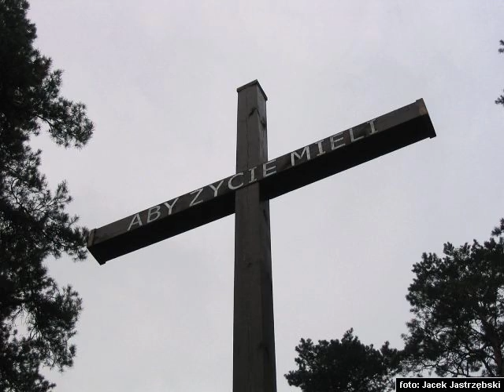Katastrofa Kolejowa/Otłoczyn/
Film największej katastrofy kolejowej w dziejach Polski. w materiale wykorzystano zdjęcia i grafikę Pana Grzegorza Petki, oraz autora strony